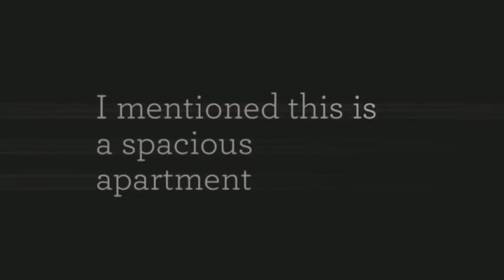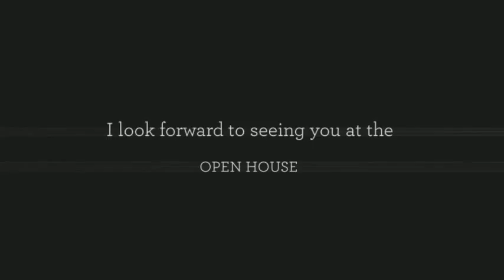14/998 Old Princes H'way Engadine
Life in the heart of Engadine.